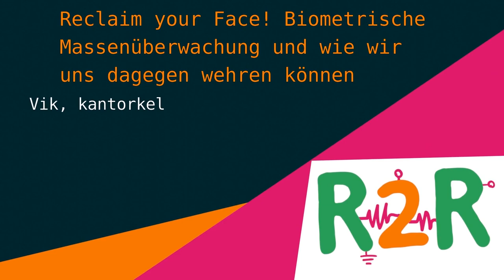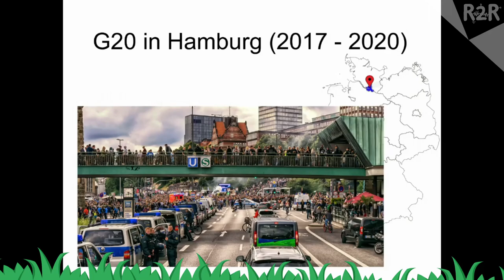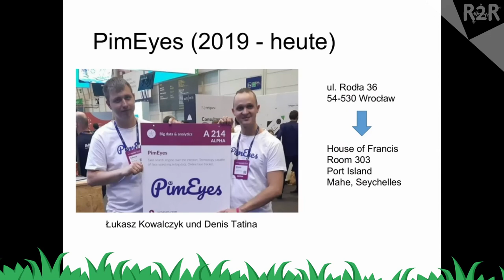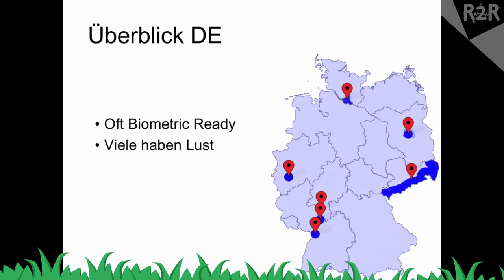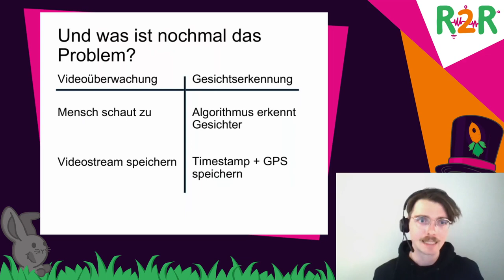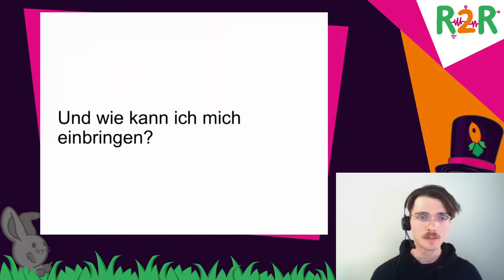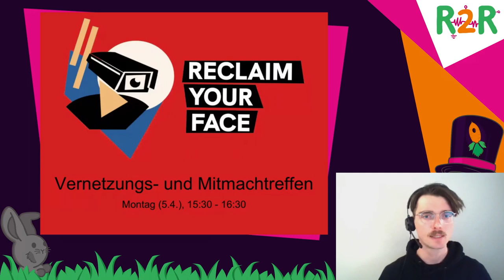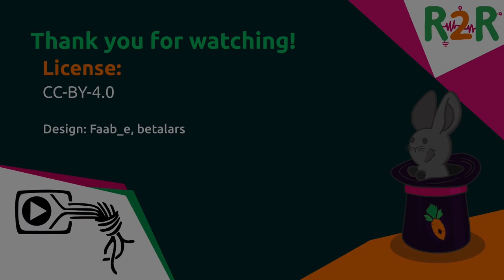DiVOC R2R - Reclaim your Face! Biometrische Massenüberwachung und wie wir uns dagegen wehren können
Biometrische Überwachung ist bei uns angekommen. Staatliche Akteure begnügen sich noch mit Feldtests und Aufrüstung. Private Akteure wie pimeyes und Clearview AI werten längst unsere biometrischen Daten aus und legen unsere Gesichter in Datenbanken ab.

Wir zeigen Euch, wo noch in Deutschland und Europa heute schon biometrische Überwachungstechnologien eingesetzt werden.

Wenn wir jetzt nichts tun, werden wir bald auf jedem Schritt und nicht nur bei jedem Klick erfasst und überwacht. Daher haben wir im Februar eine Europäische Bürgerinitiative für ein Verbot biometrischer Massenüberwachung gestartet. Wir stellen die Initiative kurz vor, zeigen, wie ihr selbst aktiv werden könnt und was wir für die nächsten Monate geplant haben.

Vik kantorkel